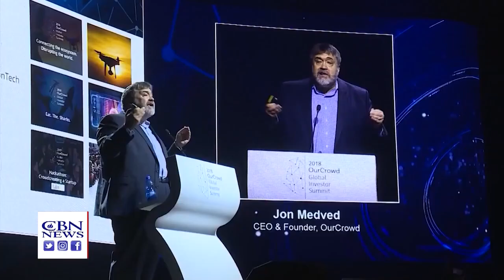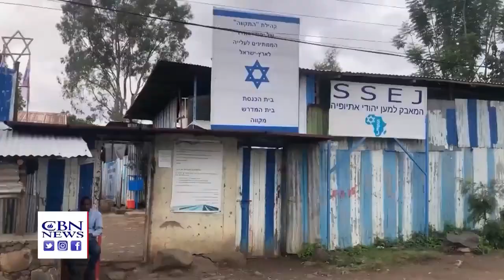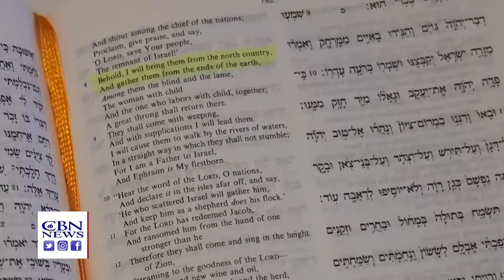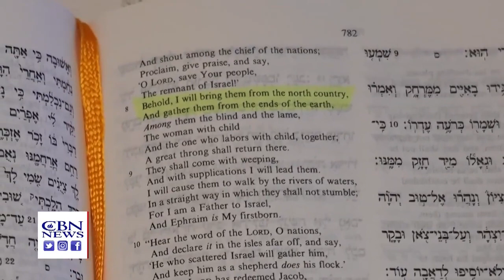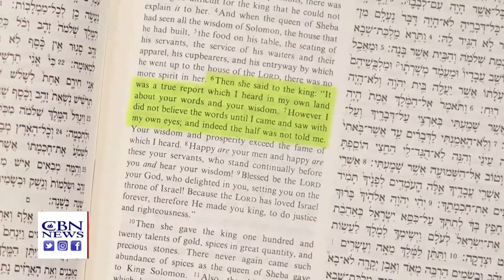Главные новости: Байден и Иерусалимская декларация, восстановление Украины, Маккабиада в Израиле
Телеканал ITON.TV представляет: цикл программ "Место встречи - Иерусалим", производства наших партнеров, - компании CBN (США). Новостной обзор самых важных событий за последние дни в Израиле, Иерусалиме и на Ближнем Востоке. Итоговый выпуск. Уже 20 лет новости CBN выходят из Иерусалима.
Сегодня в программе:
00:41 - Иерусалимская декларация и итоги визита президента США Джо Байдена в Израиль.,
06:55 - Восстановление разрушенных территорий Украины .,
10:40 - Воссоединение семей эфиопских евреев. Кто они, эфиопские евреи?
20:30 - XXI Маккабиада в Израиле.
Программа производства  "CBN". Продюсер русскоязычной версии:  "IRR-TV" & "BIBLE MEDIA",  перевод, дублирование и графику осуществила студия "WE CAN!"